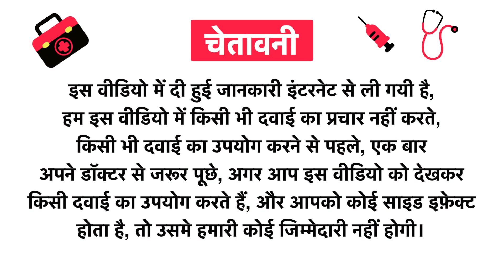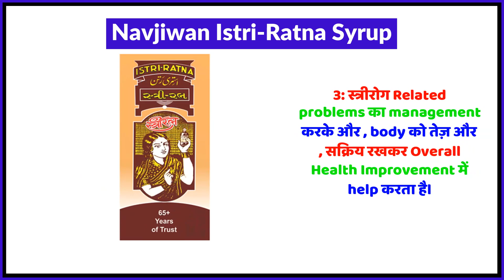Navjiwan Istri-Ratna Syrup Uses in Hindi | Side Effects | Review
Navjiwan Istri-Ratna Syrup Uses in Hindi | Benefits | Side Effects | Dose